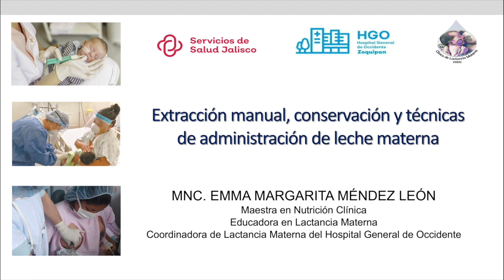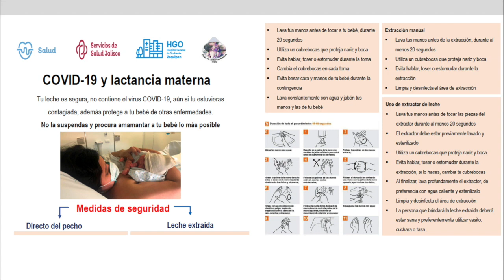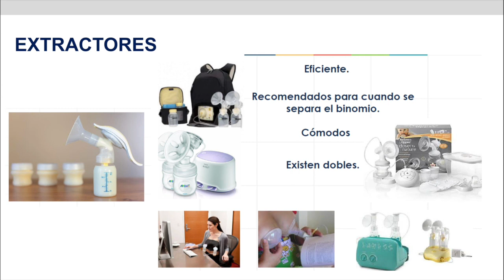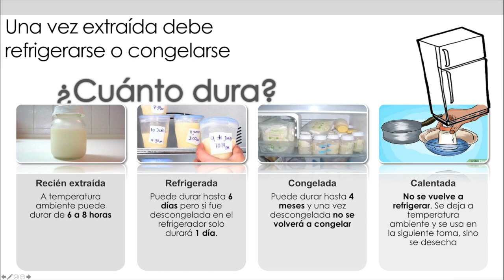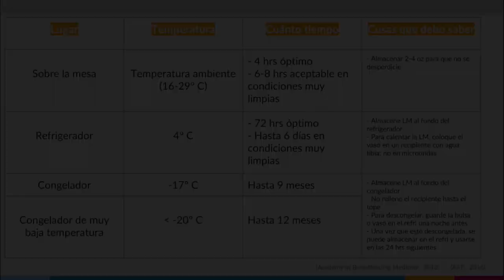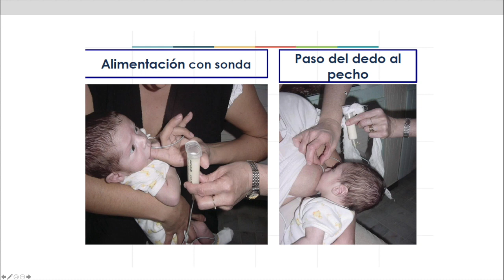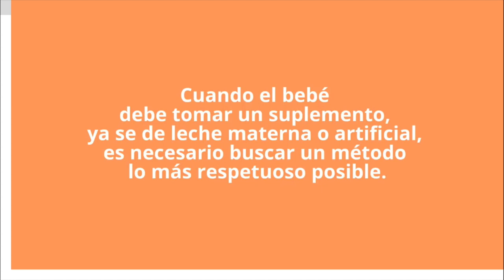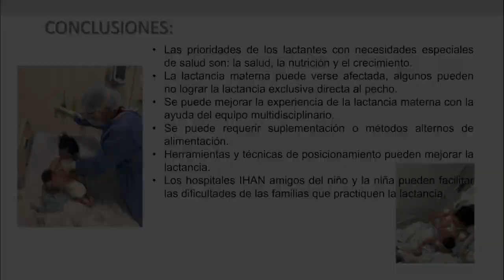6 EXTRACCIÓN MANUAL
6  EXTRACCIÓN MANUAL